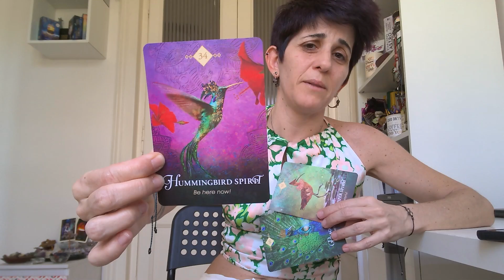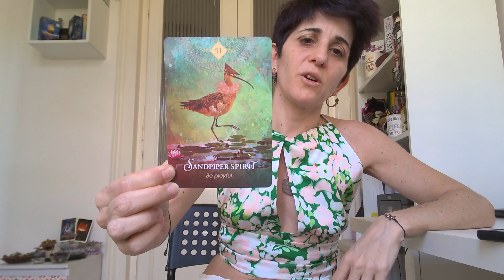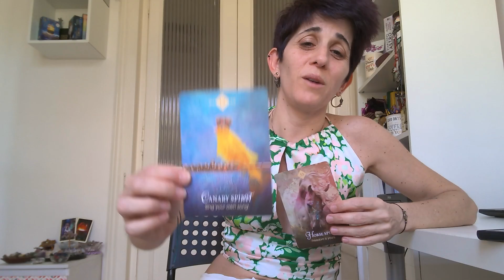Choosing love, living it, being your authentic self, easy for some, hard for others - raw & unedited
Choosing love, living it, being your authentic self, easy for some, hard for others - raw & unedited - Inspiring Human Potential podcast host Maria Florio

IHP content is for people who are interested in topics, stories, & guidance for personal development, self-help, spirituality journey, the 5D mystic path, & enlightenment the human way. It’s for people who choose the human love narrative, not the human suffering narrative. Don't tune in if you don't love life & humanity because this won't be for you. Don't tune in if you still believe in evil or the devil. Topic not ideal for ego-sensitive or emotionally sensitive people. Please don't tune in. Thank you! All IHP content resonates with people who want to achieve enlightenment the human way & are emotionally accountable. IHP podcast host Maria Florio shares voices, stories & perspectives from her 5D mystic enlightenment functional adult life to give examples of what it's like to know emotional self-regulation skills, experience secure attachment, have functional adult conversations & experiences & 5D relationships.

"Life is yours, whatever you make of it emotionally & mentally; it accompanies you in the physical. You have 24 hours in your every day to learn to enjoy it the Neapolitan, Italian, 'La Dolce Vita' way, through chaos & uncertainty moment-to-moment." - Love, Maria, your 5D mystic enlightenment functional adult woo-woo pseudoscience lady IHP podcast host talking about the amazing journey of human evolution & consciousness ♾️💜☯️

5D collective are functional adults who unconditionally love with flaws & imperfections that want to bring forth the authentic self, the inner child adult, & use functional adult direct open-hearted communication.

You find your authentic self with self-awareness of your inner & outer mental, emotional & physical well-being as you choose to expand consciousness through integration of the brain, learning to love yourself and other(s) unconditionally - family, community, society, & world.

To be you means you're able to actively feel alive, energized & ready for life's adventures (thanks to engaging your mammalian social engagement system - the ventral vagal state). You're ready to bring forth the future with the 5D collective (mystics & educators, etc) & support humanity to move into another day of life & beyond.

5D Mystic Enlightenment Functional Adult Relationships New Stories To Heal Trauma Together & Bring Forth Your Humanity

New stories with love for 5D mystics & peeps - no armors or curses, only healing trauma through relationships & becoming your whole "3-year-old" heart - your humanity

When we can unconditionally love with flaws & imperfections in all our relationships, we always grow & expand consciousness. We get to experience authentic & genuine aspects that go beyond what words can describe.

Love, Maria❤️